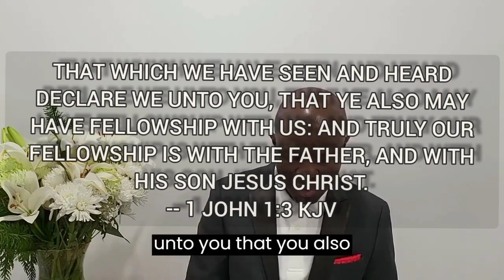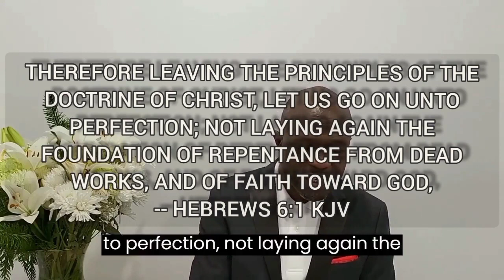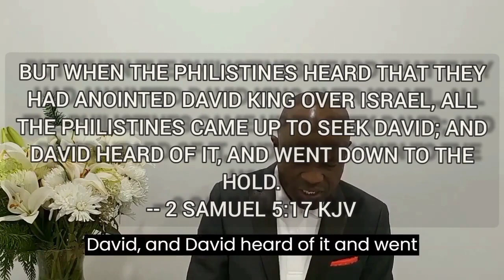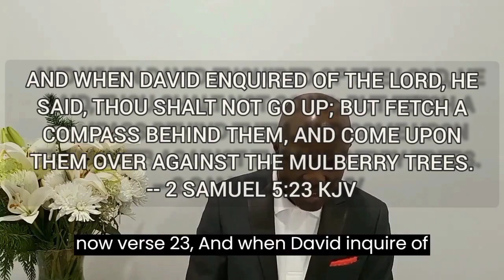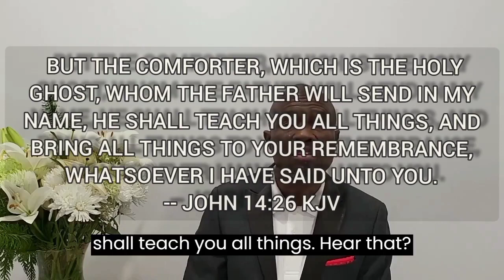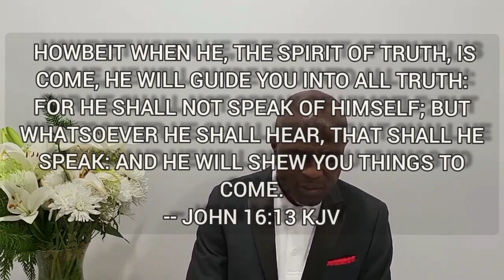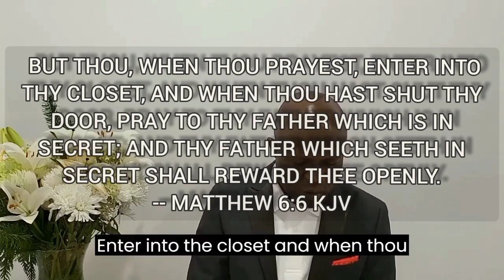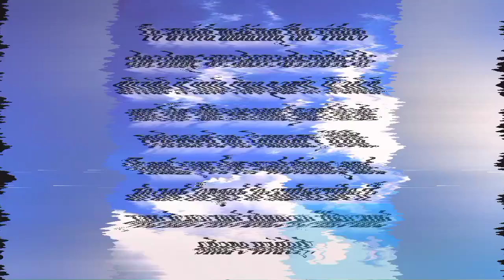Doctrines and Dealings Part 1 of 3